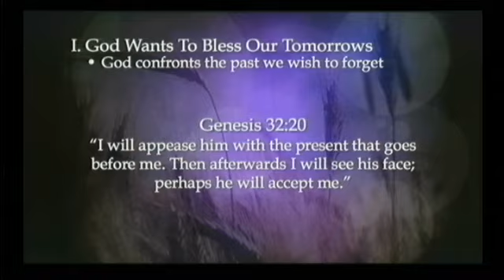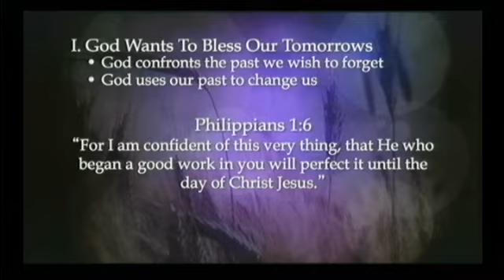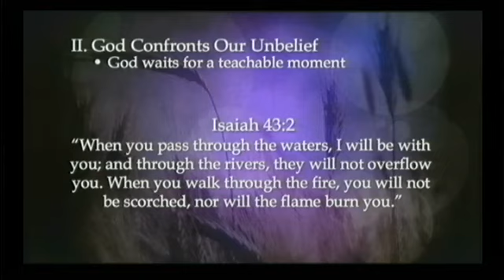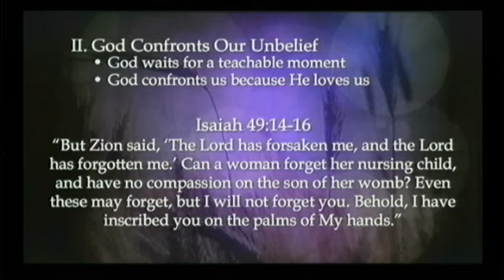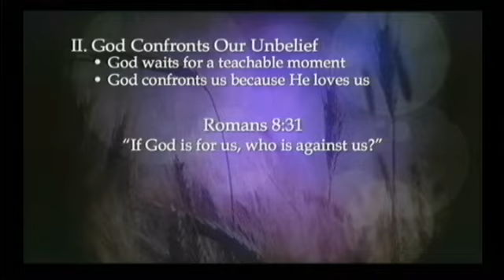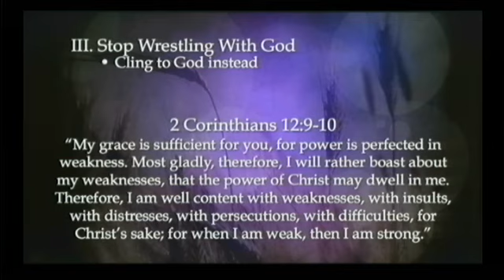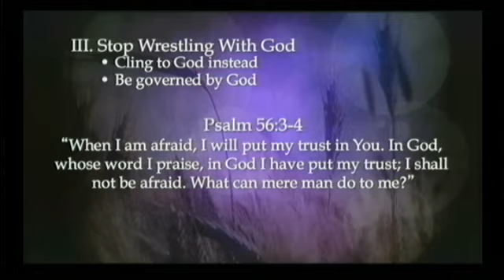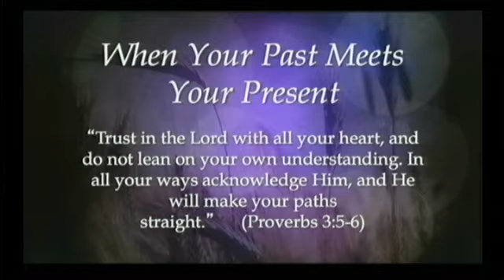Genesis 32:22-32 | When Your Past Meets Your Present | Matthew Dodd